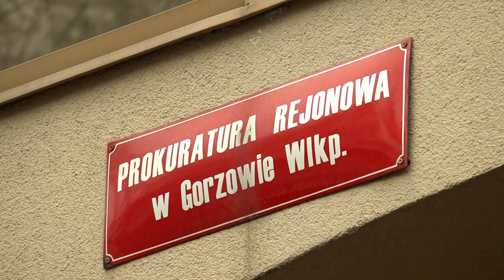Dyrektor jednego z wydziałów LUW zatrzymany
Dyrektor Wydziału Bezpieczeństwa i Zarządzenia Kryzysowego w Lubuskim Urzędzie Wojewódzkim w Gorzowie zatrzymany. Według prokuratury miał dopuścić się przestępstwa urzędniczego, co mogło doprowadzić do kilkumilionowej szkody. Zatrzymany usłyszał zarzut, ale nie przyznał się do winy. Sprawa ma związek z zakupami środków ochrony zdrowia w czasie pandemii. Śledztwo wszczęto po zgłoszeniu Najwyższej Izby Kontroli. Teraz prokuratura przygotowuje wniosek o trzymiesięczny areszt dla zatrzymanego.